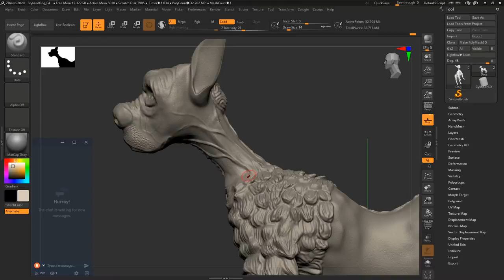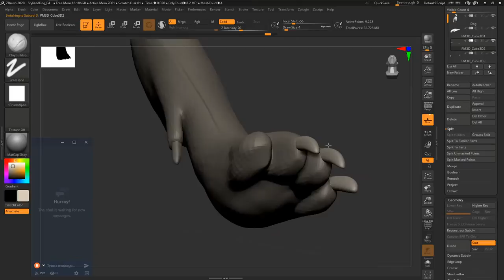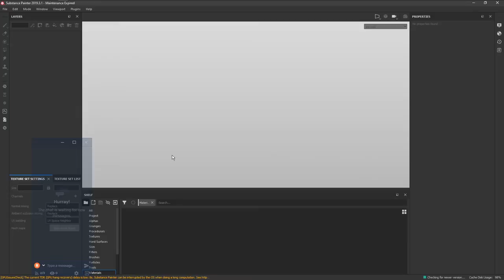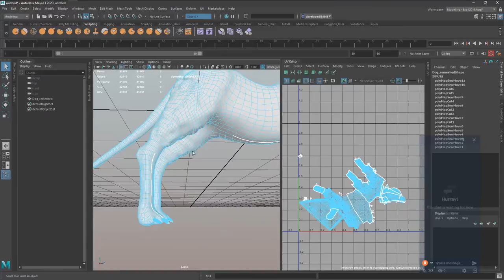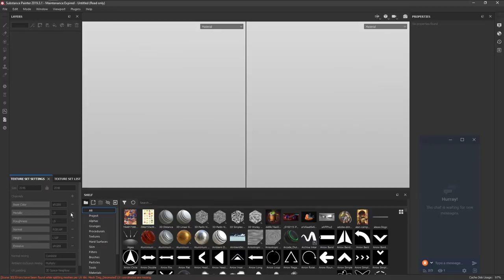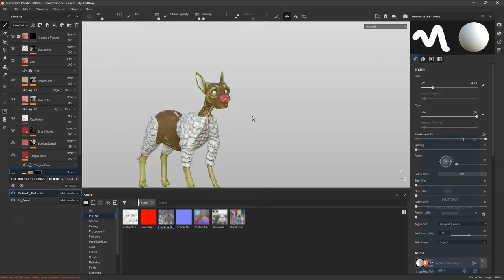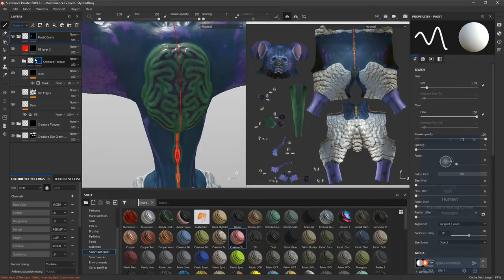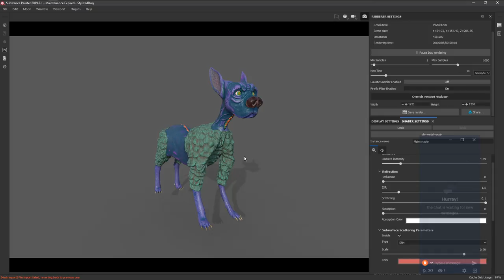Stylized Dog Sculpting & Painting - Part 1